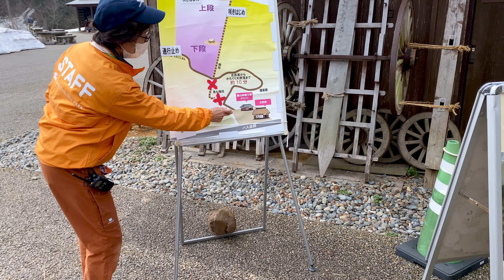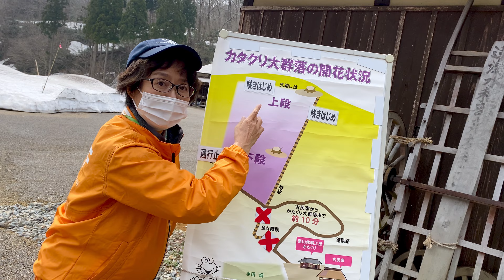里山フィールドミュージアム内の「カタクリ大群落 」 2021/03/27 越後丘陵公園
越後丘陵公園 では、里山に自生するカタクリ約100万株の開花に合わせて、ガイドがご案内
期間限定（日時等の詳細はHP等で確認下さい）